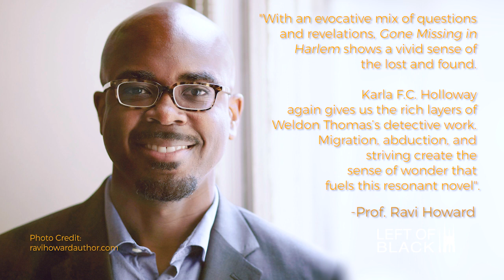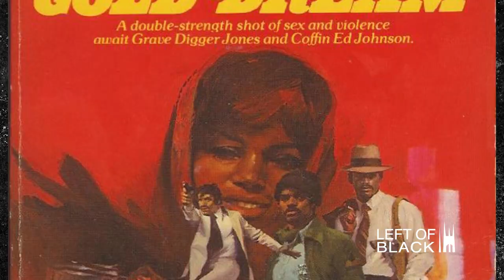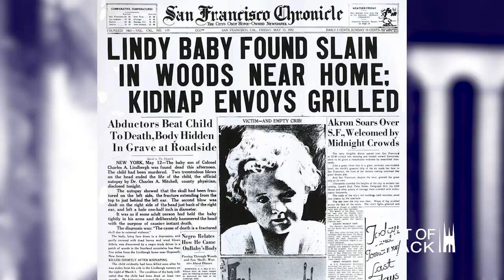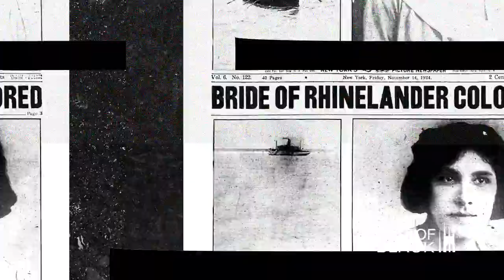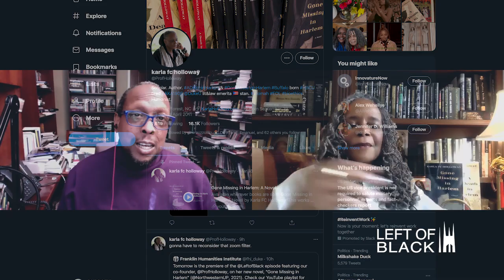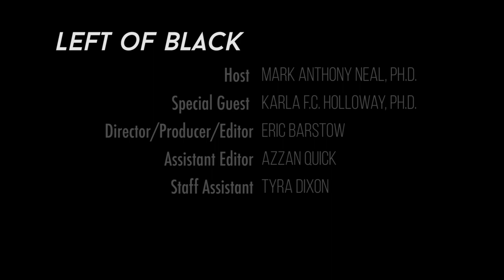Left of Black | Karla F.C. Holloway on Black Detective Novels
What does it mean to write in the literary traditions of such giants as Chester Himes and Walter Mosley who wrote iconic stories about Black detectives in crime fiction? In this very special episode of Left of Black, Dr. Mark Anthony Neal is joined by long-time colleague Prof. Karla F.C. Holloway as they discuss her latest book, "Gone Missing in Harlem," which has been hailed by Publishers Weekly as, "...a page-turner and a portrait of a vanished era." This is Prof. Holloway's second fiction novel to date, which followed "A Death in Harlem," a mystery set in the moment of the Harlem Renaissance.
Left of Black is a web series featuring interviews with Black Studies scholars created and hosted by James B. Duke Distinguished Professor of African and African American Studies Mark Anthony Neal and produced by the @FranklinHumanities. LEFTofBLACK JohnHopeFranklin BlackStudies season11 BlackScholar @dukeuniversity ​